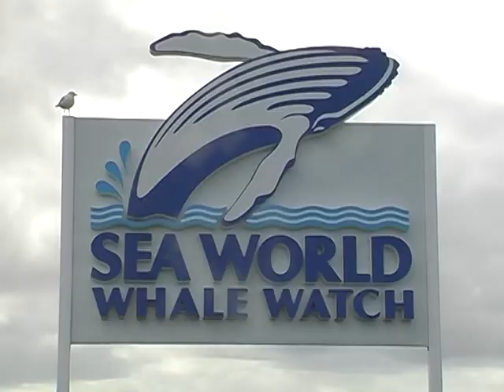STEPHENWHITING CHRISTMAS GREETING 2010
Stephen Whiting and Jeanette Whiting - 2010 Christmas greeting and prayer. Video clips of Australia's International Holiday Destination the GOLD COAST. Includes video clips of the Whiting family. Ten and a half million people visit the GOLD COAST each year. Clips of surfing, beaches, theme parks, hinterland. Happy Christmas. Two and a half minutes.